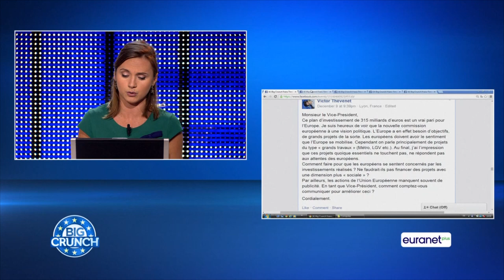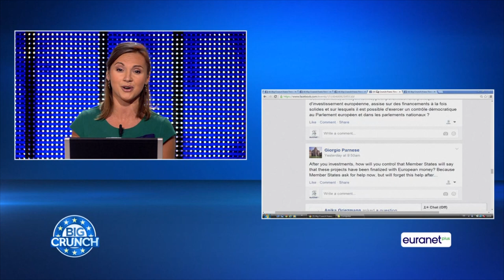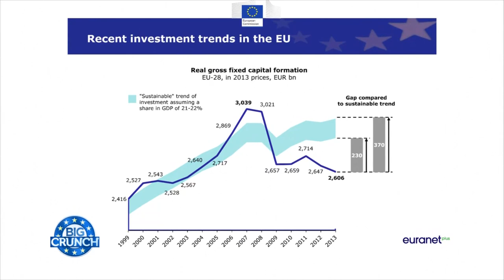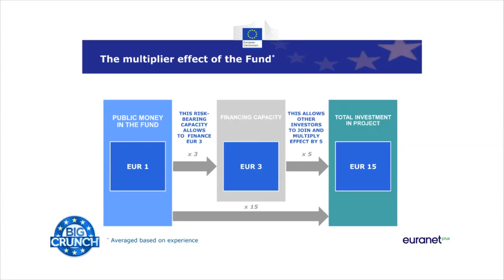Big Crunch: Frans Timmermans Complete Debate EN FR Full HD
Frans Timmermans, first Vice President of the European Commission, was the guest at the second Euranet Plus Big Crunch TV debate entitled “EU INVESTMENT PLAN: IN EUROPE WE TRUST?”

Following up on the successful Big Crunch EU Election Presidential Debate 2014 in April, Euranet Plus once again went beyond the Brussels bubble with a two-part Big Crunch Debate on December 11.

In part one of the debate, in English, Frans Timmermans faced off with six members of the Euranet Plus network at the European Parliament in Brussels. Via satellite or telephone, journalists based in Croatia, Germany, Slovenia, Italy, Greece and Poland asked the first vice president of the European Commission questions on issues ranging from investment funds and better regulation to the investment gap in the euro area.

Part two of the debate, in French, saw Timmermans joined by a top industry executive from France and a director from the French SME sector. The discussion focused on the daily challenges faced by French industry and private investors, and was hosted by BFM Business TV.